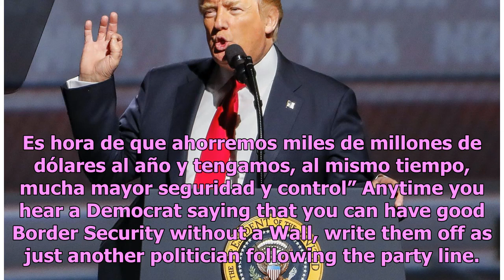Es hora de mayor seguridad: Donald Trump insiste en construir muro fronterizo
El presidente de Estados Unidos, Donald Trump, reiteró sus intenciones de construir el muro fronterizo en la zona sur de su país ante la constante migración de personas que llegan a la nación estadounidense de manera ilegal. Por medio de Twitter, Trump retomó el tema y publicó: Cada vez que escuche ...